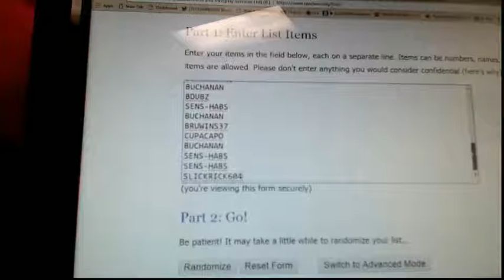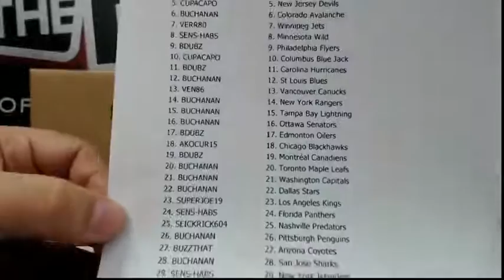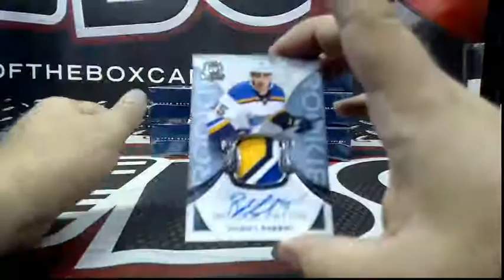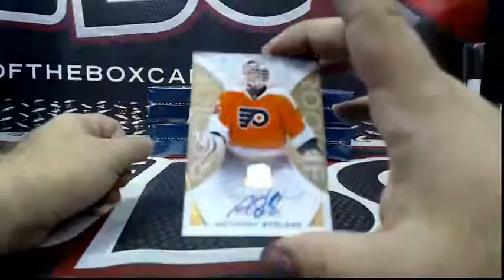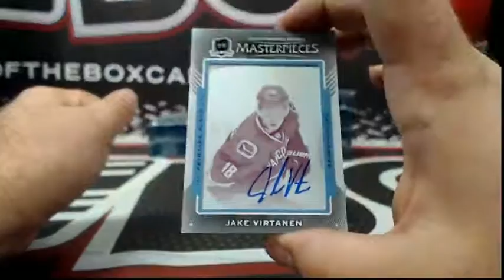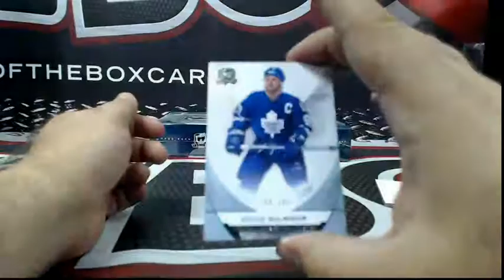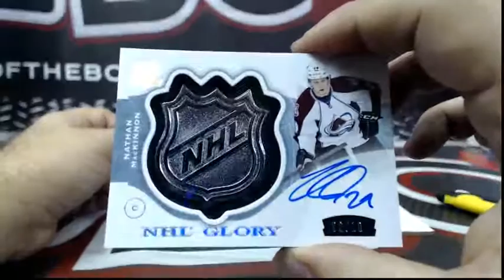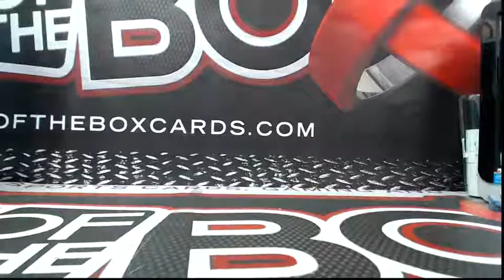Outoftheboxbreaks Break #2582-15-16 UD THE CUP CASE RANDOM #7